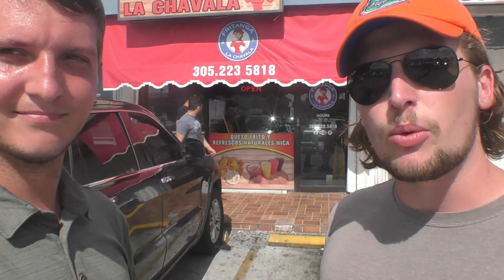Exploring the Nicaraguan-American Culture of Sweetwater, Miami 🇺🇸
Join us on a journey to Sweetwater, the vibrant Miami neighborhood known for its strong Nicaraguan-American community and rich cultural heritage. From its authentic cuisine and colorful street festivals to its welcoming community and family-friendly atmosphere, Sweetwater offers a unique and unforgettable experience for visitors of all backgrounds.